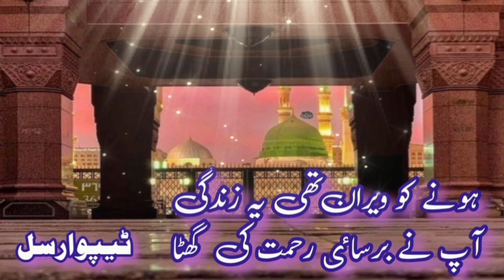New Naat sharif | Urdu Naat | Beautiful Naat Sharif | Naat Pakistan | Naat 2024 | Tipu Arsal